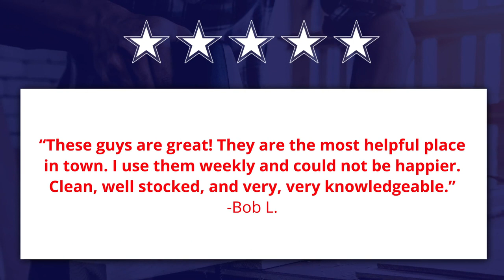Sutton Industrial Hardware Cleveland Ohio 44115